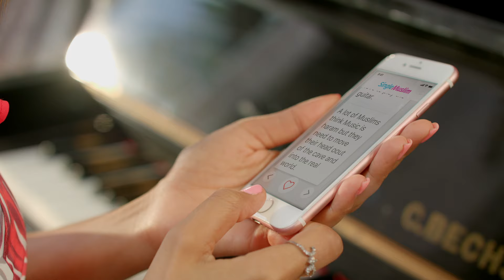Like Match Chat SingleMuslim.com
Every time I look at you… cos dreams come true.

Download the free App now.

Single Muslim.com

Like Match Chat